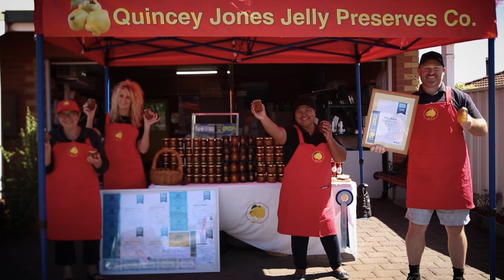Echuca Moama Tourism Presents: Quincey Jones Jelly